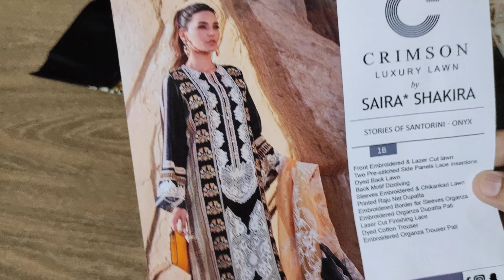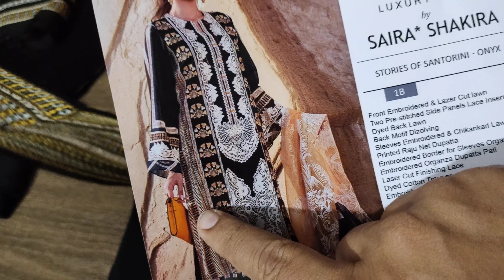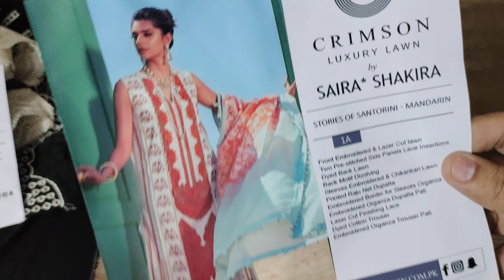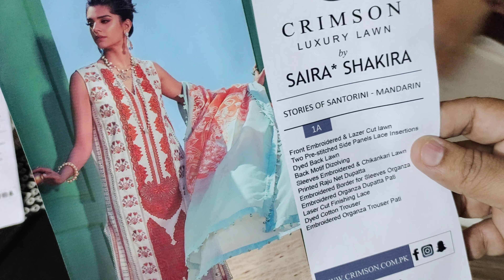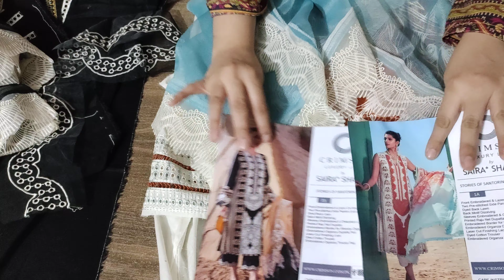Crimson Lawn 2022 || Stories of Santorini 1A & 1B || Luxury Lawn Embroidered 3PC Suits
Crimson Lawn 2022

Stories of Santorini

Mandarian 1A (White)
Retail Rs.8,500/-

Onyx 1B (Black)
Retail Rs.8,500/-

with free home delivery.

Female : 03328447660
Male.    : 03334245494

Gulloonas Collection - Chowk Yateem Khana, Multan Road, Lahore.